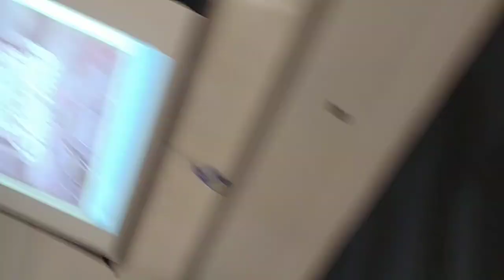Dr Zachary Kerr singing in class on November 21, 2019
Y'all ready to see another very real reason why UNC is what it is?! gdtbath 👀

There's more to our professors than just boring, impossible-to-comprehend lectures, and Dr Zack Kerr, EXSS Dept, is a daily example of this.

Yesterday in our research class, he posted a survey asking us what we would like him to do in order for us to complete our end-of-semester class evaluations. He gave us three choices.. We voted, and him singing for us was it.

Zack said he was simply doing whatever it takes for his students to enjoy his class, but the man can freaking sing!!! 😍🎶

Side note: I had never heard this song before he sang it, so maybe I was able to get a little more out of it than others... It hit me close.. And, yes, it made me shed a few happy tears...

I appreciate when people take time to care enough about others to genuinely love them right where they are .💙👣👣
*Everyone share the love..